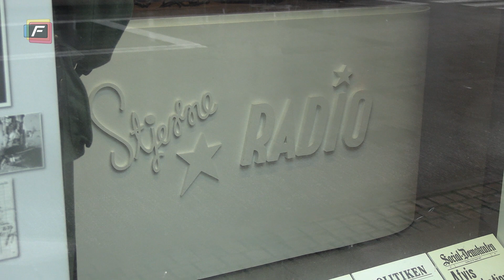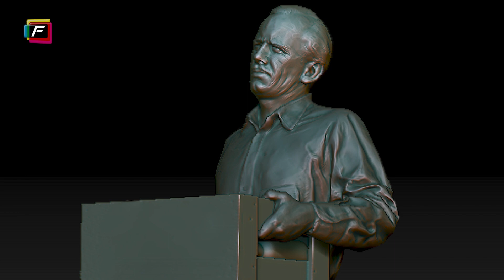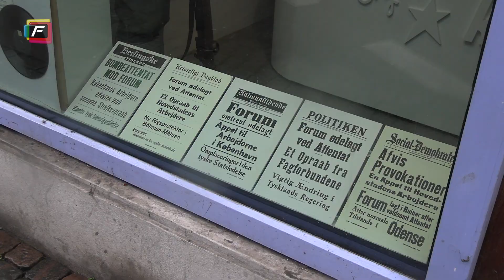Max Bæklund - Del 1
Frederiksberg får en ny statue. Det bliver af modstandsmanden Max Bæklund, der sprængte Forum i luften under anden verdenskrig. Hør mere om historien bag her, i første del af denne spændende og vedkommende udsendelse.